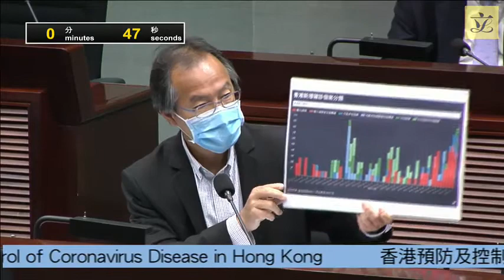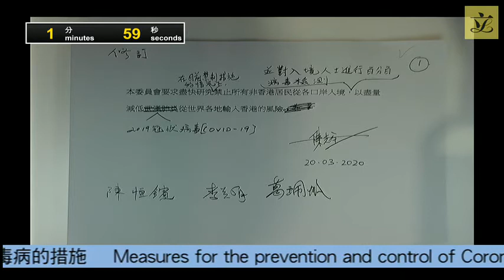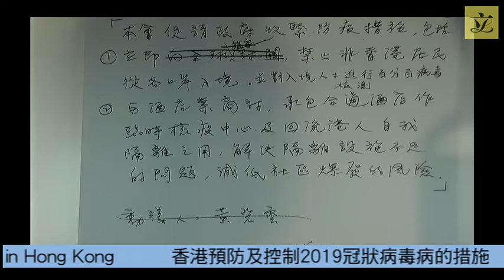Panel on Health Services (2020/03/20)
Panel on Health Services

Meeting on Friday, 20 March 2020, from 10:45 am to 1:15 pm

Revised agenda

(as at 19 March 2020)
I. Information paper(s) issued since the last meeting
(10:45 am - 10:47 am)

(issued on 18 March 2020)

- Letter dated 17 March 2020 from Hon CHAN Han-pan suggesting the Panel to discuss the effectiveness of the internal auditing mechanisms of the Department of Health and Hospital Authority

(English version only)
(issued on 19 March 2020)

- Referral from the Subcommittee on Issues Relating to the Support for Cancer Patients on the implementation of breast cancer screening in Hong Kong

(10:47 am - 10:50 am)

(attached)

(attached)

III. Development of primary healthcare and setting up of DHC Express
(10:50 am - 11:25 am)

(issued on 6 January 2020)

(issued on 9 January 2020)

- Background brief prepared by the Legislative Council Secretariat

Other relevant papers

(attached)

- Letter dated 19 March 2020 from Dr Hon Pierre CHAN

(attached)

- Submission from The Osteoporosis Management Primary Care Task Force

(attached)

- Submission from聚賢社

*Legend symbol denoting All other Hon Members of the Legislative Council are invited to join the discussion of this item

IV. Measures for the prevention and control of Coronavirus Disease in Hong Kong
(11:25 am - 12:10 pm)

(Chinese version attached;
English version to follow)

*Legend symbol denoting

V. Four projects under the first 10-year Hospital Development Plan and proposed creation of one supernumerary post of Government Architect in the Architectural Services Department
(12:10 pm - 12:45 pm)

(issued on 17 March 2020)

Other relevant paper

(attached)

VI. Review of dental care services and relevant manpower plan
(12:45 pm - 1:15 pm)

(issued on 13 March 2020)

(English version attached; Chinese version to follow)

Other relevant paper

(attached)

- Joint submission from Society for Community Organization and Elderly Rights League (Hong Kong)